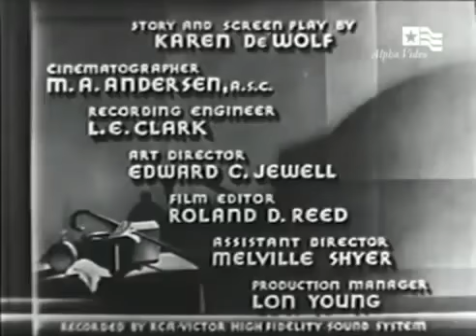Society Fever (1935)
A mother starts to get worried when she finds out that some wealthy friends have been invited to dinner with her somewhat screwball family.

Sheila Terry smoking in three scenes.

Full title reads "Italy ONCE A FEVER-RIDDEN SWAMP now a prosperous Colony - Il Duce at first anniversary of new City of Littoria, in centre of the Pontine Marshes, rewards 460 of original Settlers.

Full title reads: "REVIEW OF 1934". A nice title with cockerel in a big David's star - six angles - shining and illuminated signs reading: "PATHE GAZETTE COVERS THE WORLD FOR NEWS BRITISH.

Item title reads - News in a Nutshell. Paddington Baths, London. L/S of people walking along rows of cats in cages at the Southern Counties Cat Club Show. C/U of one long haired